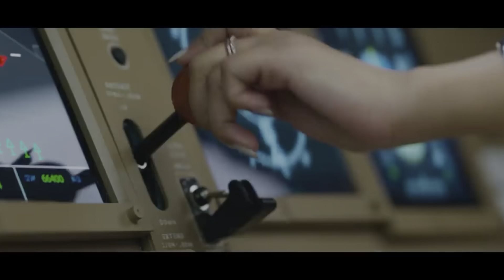Yodha Movie Review | Kuch Bada Hone Wala Hai | Filmy Fuse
Yodha Movie Review | Bollywood Me Kuch Bada Hone Wala Hai